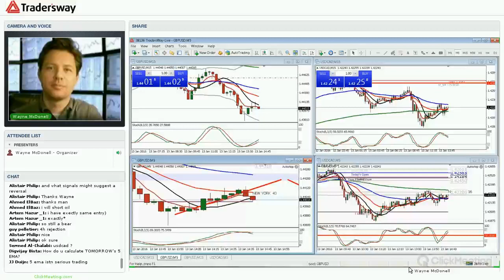1.13.16: Forex Today Strategy Session - GBP/USD Technical Analysis c